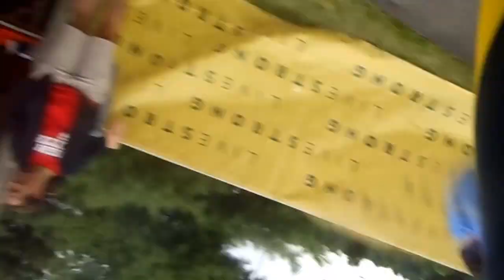2013 Mintz's Mentschen - LiveSTRONG Challenge DSCN1734